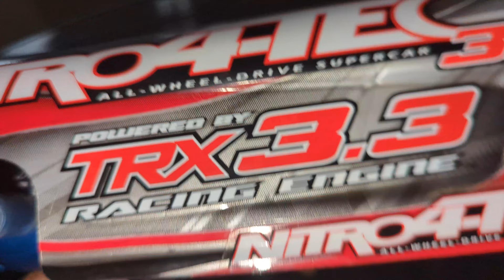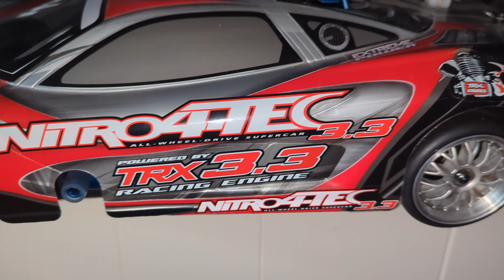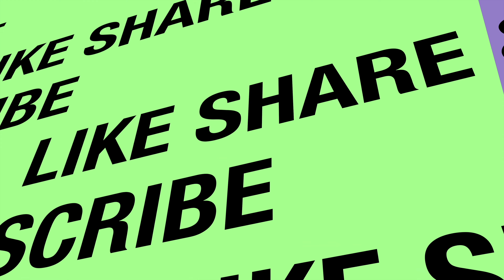TRAXXAS T-Maxx 3.3 For the NITRO GANG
This video is about TRAXXAS T-Maxx  3.3